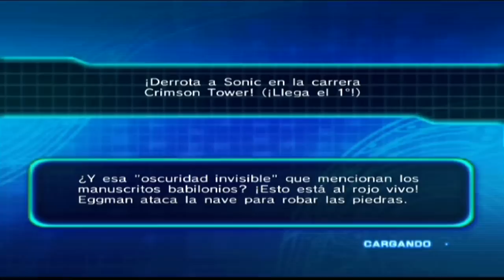EL MALETÍN DE LA DROGA | Sonic Riders: Zero Gravity #9 (Español)